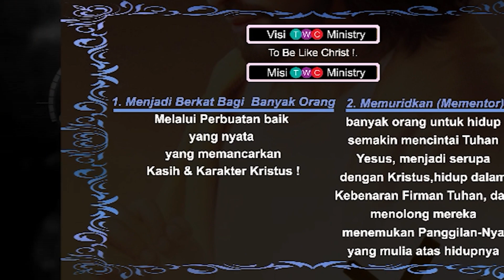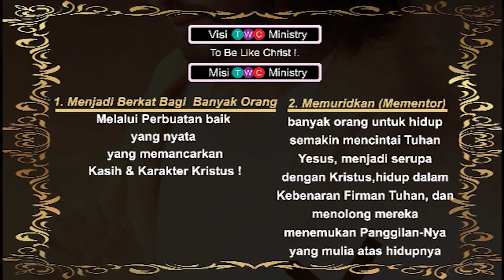Inspirasi Khotbah 3 TWC Ministry @PD Immanuel - WAKTU-NYA SUDAH DEKAT, SUDAH DI AMBANG PINTU !!